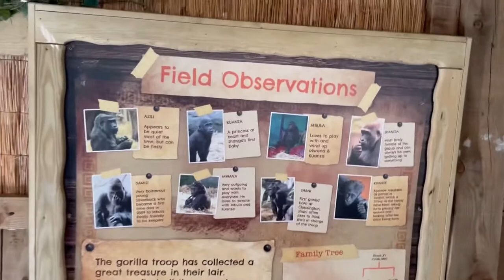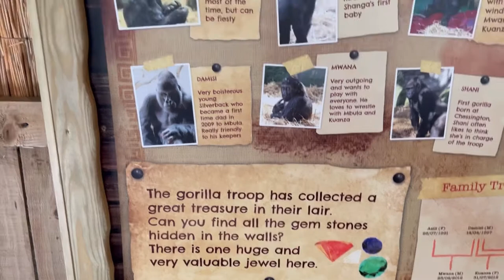Our Experience in Chessington World of Adventures Vlog… chessingtonworldofadventutres# Gorilla vlog